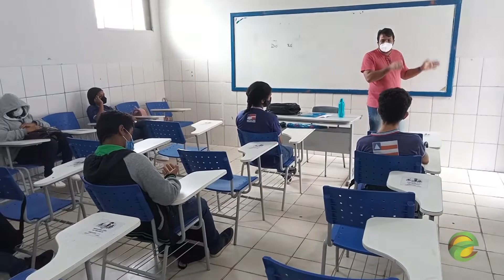Estudantes euclidenses dependem dos ônibus "amarelinhos", para frequentar sala de aula.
Poucos estudantes retornaram às aulas, hoje, em Euclides da Cunha. O fator principal da baixa freqüência, foi devido a falta de transportes escolares. Cerca de 70% dos estudantes moram no interior do município. Os ônibus pertencem ao município e segundo algumas informações que circulam na cidade e que, o prefeito Luciano Pinheiro, não vai colocar os transportes escolares, devido a uma série de fatores. O principal é a manutenção dos ônibus. Ficamos de procurá-lo para uma informação mais concreta da situação.

NãoPagaNada: Telespectador amigo, aproveite para se INSCREVER na página da TV EUCLIDES no Facebook e no canal no YouTube.com/TvEuclides.
TV EUCLIDES - a tv do sertão.